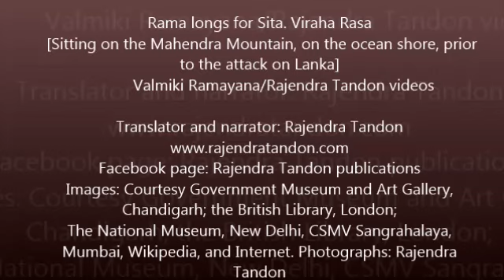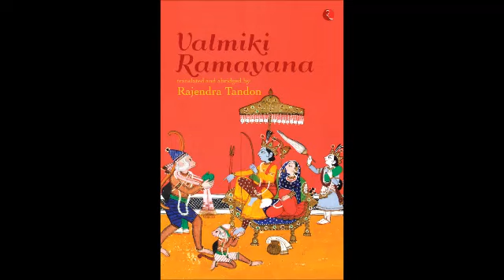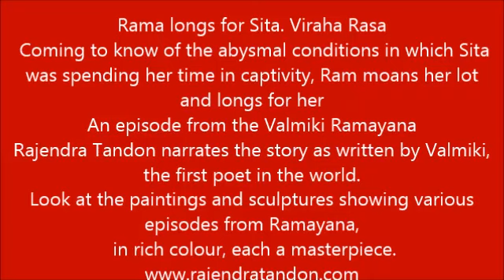Rama longs for Sita, waiting on the ocean beach Viraha rasa Rajendra Tandon videos Valmiki Ramaya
The Vanara forces are about to make a bridge and attack Lanka.Rama expresses his longing for Sita in moving words.
Her charm is described in lovely images. The verses are written in Viraha Rasa.